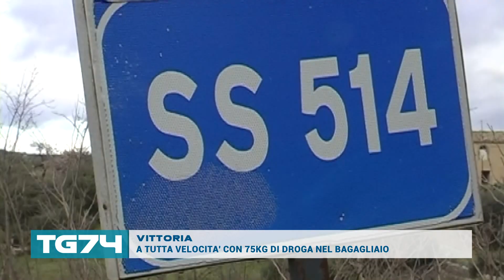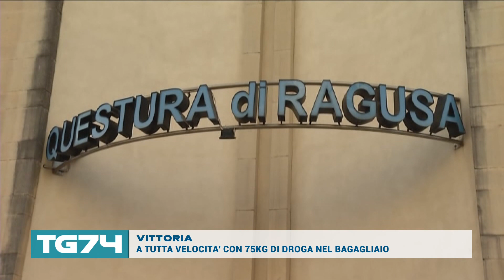VITTORIA A TUTTA VELOCITA' CON 75KG DI DROGA NEL BAGAGLIAIO